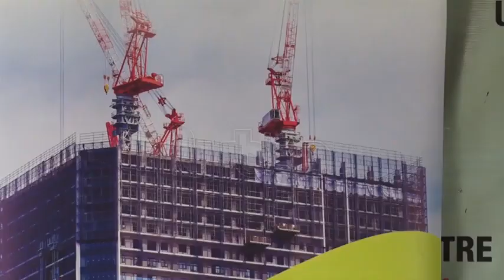Govt eliminates middlemen out of procurement businesses